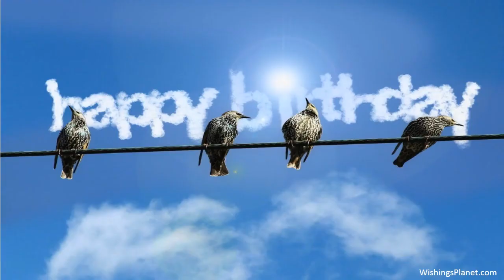Happy Birthday to Don